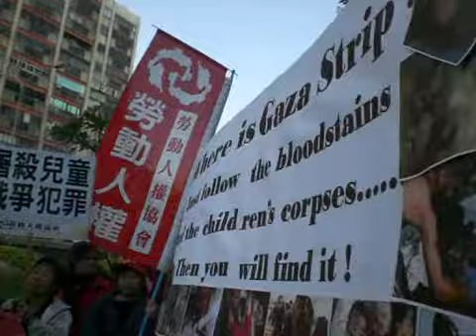2009/01/16以色列辦事處前，抗議以色 列侵略加薩走廊。現場全景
2009/01/16，以色列辦事處前，勞動黨、勞動人權協會等團體抗議以色列侵略加 薩走廊。這是現場全景。現場主持人為勞動黨秘書長唐曙。